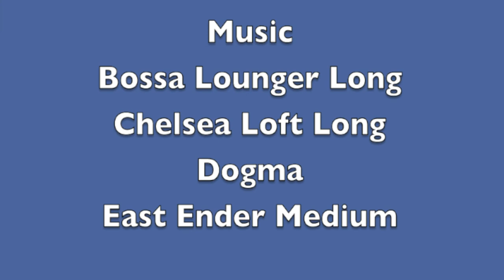Simontive 7 Episode 29: An Accidental Bill and an Accidental Declaration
Yi's Twin reacts negatively to the bill, and this may lead to a lawsuit. In addition, there was a deceleration of "wa-r" which could mean water or war, and Simon finds out. What happens next?